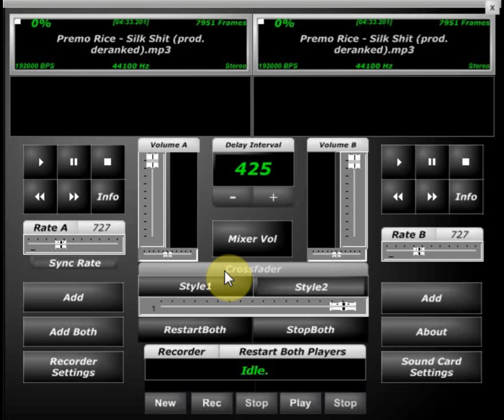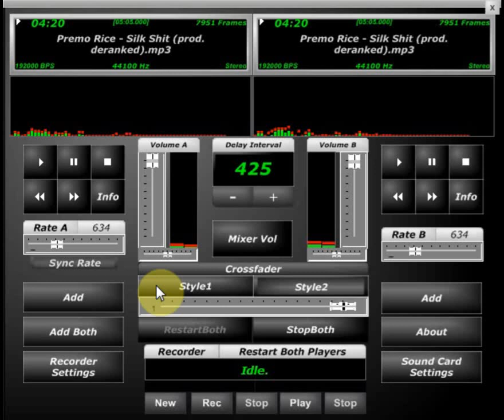Premo Rice Silk shit Screwed & Chopped